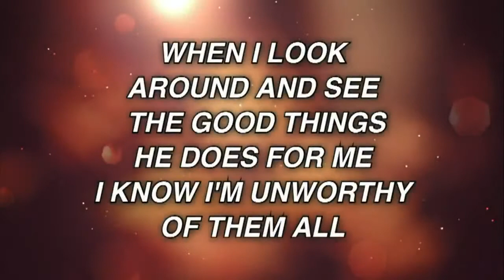Youth Testimony Service